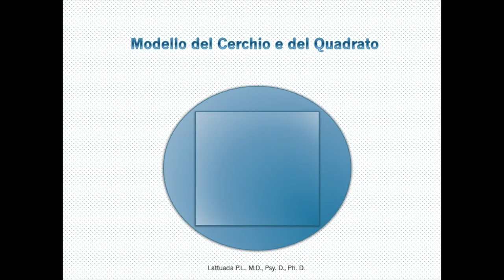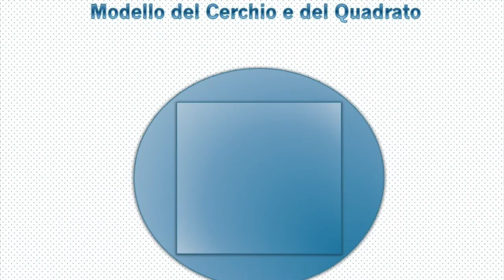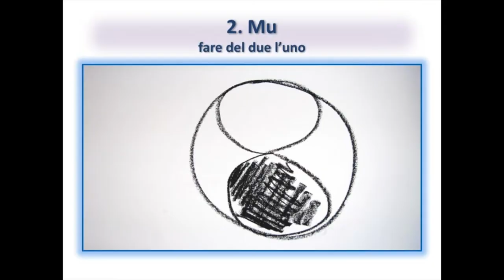BTE 259: Insight e stadi della mente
trascendere e includere significa valorizzare co che viene incluso